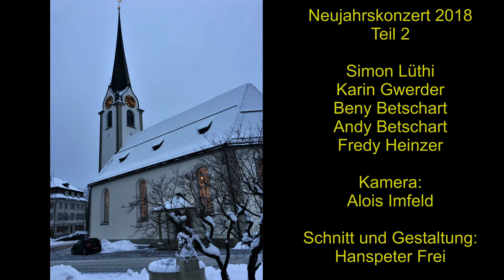Neujahrskonzert 2018 Ebnat-Kappel Teil 2: Simon Lüthi mit seinen Freunden